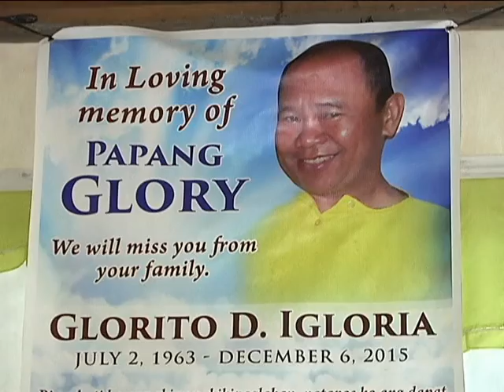BNTV - Gensan - RONDA BRIGADA - PAHIMANGNO - DECEMBER 14, 2015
CHO: HEART-ATTACK, BANTAYAN KARONG PASKO! - Report ni: ABBY LORENZO